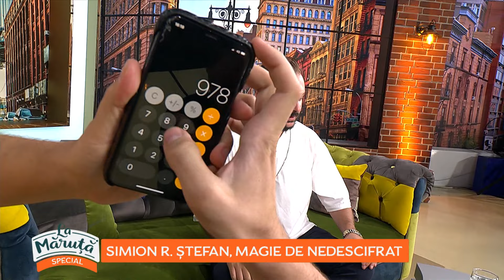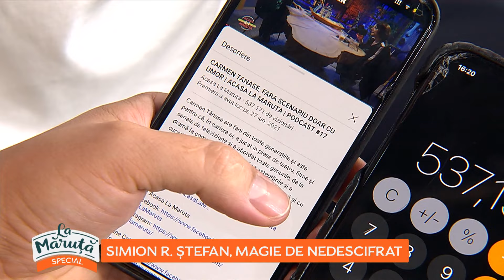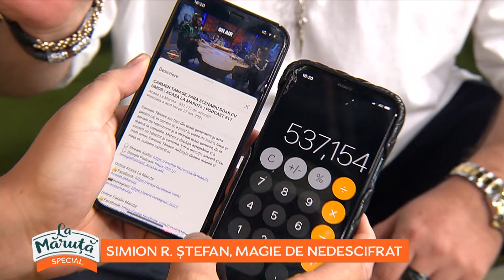Simion Ștefan, magie de nedescifrat